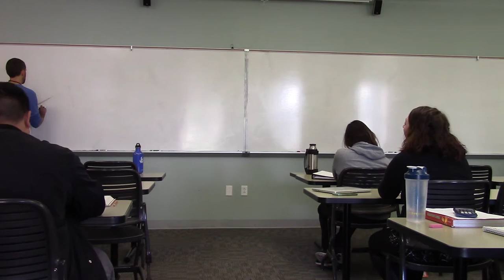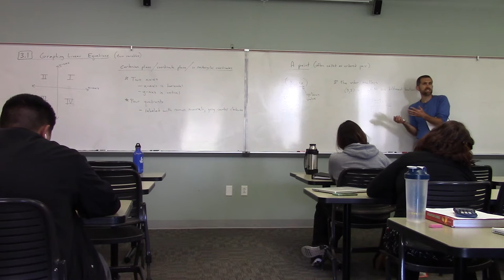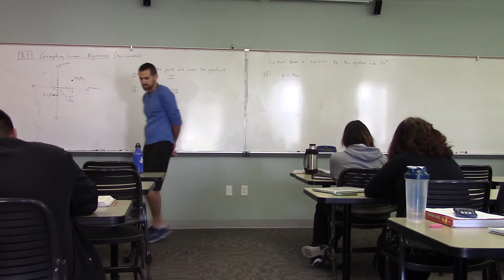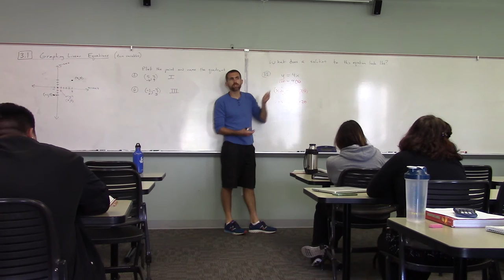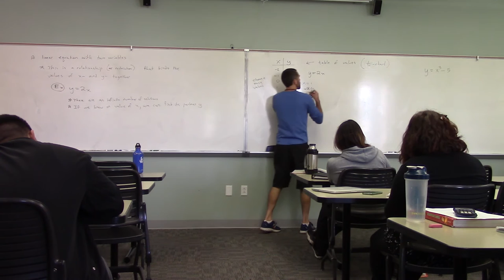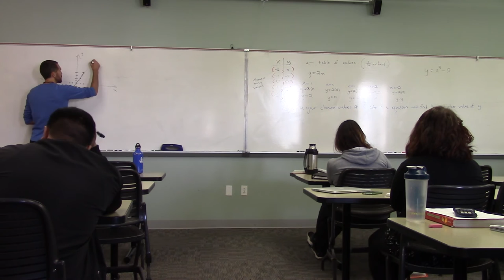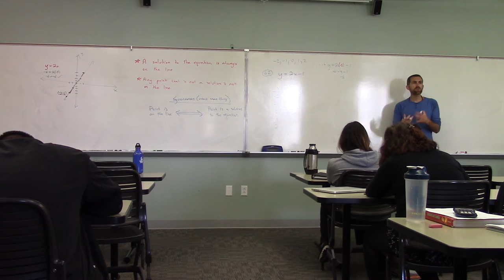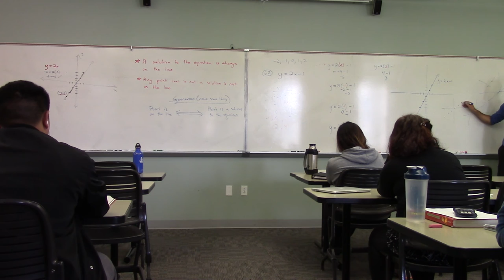Section 3.1 (Blitzer Introductory Algebra 6th Ed) - Graphing Linear Equations in Two Variables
This lesson is part of a 7-week summer course at Monterey Peninsula College (MPC). The course is titled Math 261 (Beginning Algebra). This course uses the book "Introductory Algebra" by Robert Blitzer (6th Edition).

This lesson specifically covers how to plot points on a graph and how to set up an xy-table (aka t-chart) of solutions to an equation and use this to draw the line on a graph.

I hope you enjoy it! More videos to come.